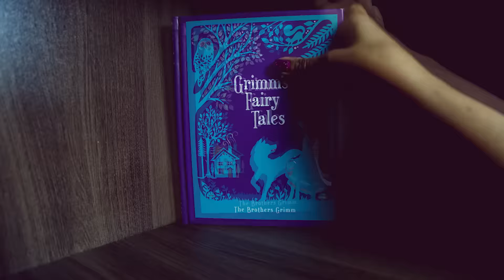UM KINDLE DE NATAL • SORTEIO | VIPS #6 (ENCERRADO) | Juh Sutti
♥ E no último dia da semana especial de Natal, eu trago para vocês um SORTEIO muito especial UM KINDLE 8ª GERAÇÃO, da Amazon.  (ENCERRADO)
Espero muito que vocês gostem e participem bastante! Boa sorte à todos! • Feliz Natal!•  (+ infos abaixo ↓)

・Kindle que está sendo sorteado

♥ CAIXA POSTAL:

Quer mandar uma cartinha para mim? Agora o blog/canal tem caixa postal, então fique a vontade. :)

JULIANA SUTTI
CAIXA POSTAL 61
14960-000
NOVO HORIZONTE - SP

* Comprando através destes links você ajuda o crescimento do canal e me deixa muito feliz. Obrigada! :)